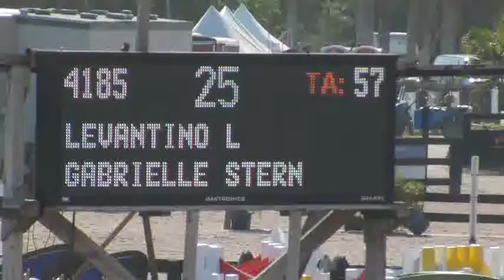Video of LEVANTINO L ridden by GABRIELLE STERN from ShowNet!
LEVANTINO L ridden by GABRIELLE STERN at WEF 12.  This round is from class 1027, $2500 High Amateur Owner Jumper and finished 1 of 21.